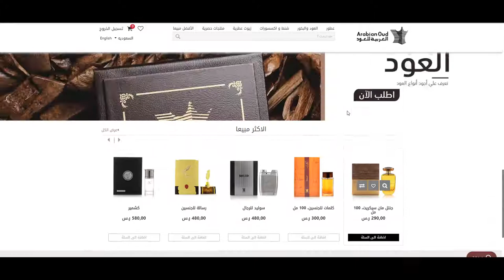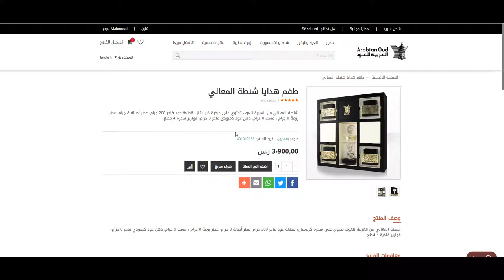كوبون خصم العربية للعود 2022 في السعودية - استخدم الكود (AO4) عند الدفع + الشرح بالفيديو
عطر وودي العربيه، عطور العربيه واسعارها، عطر عنبر عود، عطر فلفت عود، افضل عطر عود من العربيه للعود، عطور دنهل، افضل عطر فرنسي، عطور رجالية فخمة، العربية للعود عطر احساس، عطر خشب العود كم سعره، عطر اربيان من العربيه للعود، عطر دولتشي اند غابانا بالعود، افضل انواع العطور للرجال، افضل عطور اجمل، كيف تصنع العطور، عطور مثيره، احسن عطر نسائي من العربيه للعود، جديد العربية للعود، عطور العربية للعود الجديد، عطور ديور رجالي، عطور رجاليه جديده، انواع العطور الرجالى.